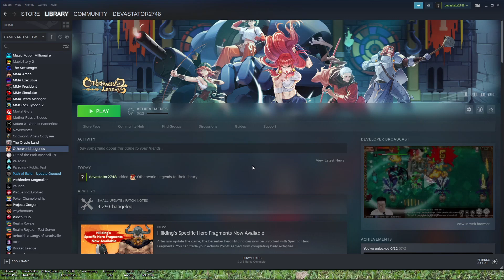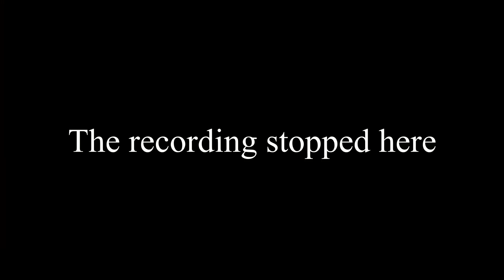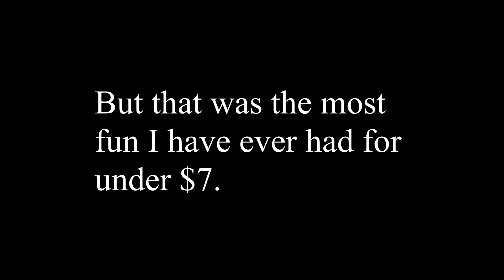Otherworld Legends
Otherworld Legends is a great game that is a combination of final fight and enter the gungeon. The powerups are fun and creative along with the original enemies and fun combos. The characters are different and fun with their own styles of combat.

Golgotha has terrific horror with isolation and lingering fear throughout.